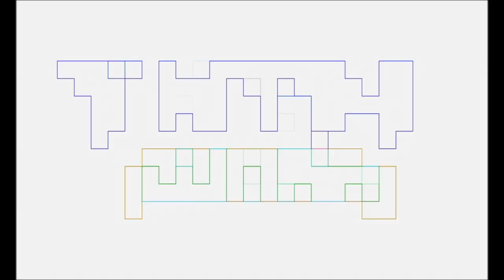Assassin's Creed Mirage Review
Alejandra, an avid Assassin's Creed fan, reviews Assassin's Creed Mirage with The Ambassador.